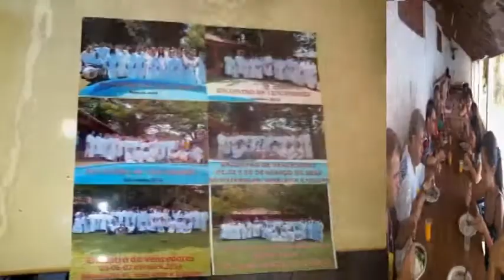Vídeo da virada 2013-2014 Pr José Leite e Equipe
Este video esta em widescreen para melhor imagem na sua tv por isso baixe e assista em sua tv de widescreen. plasma, led, lcd.